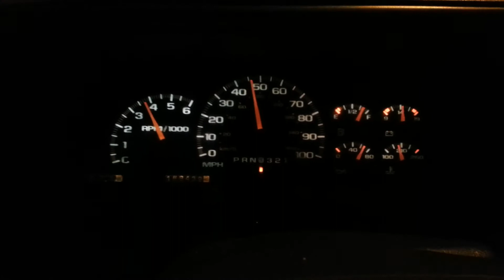Demo Dually 0-60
Pretty quick for now